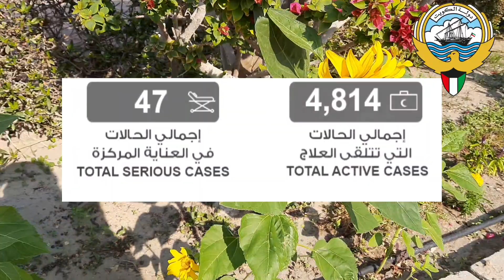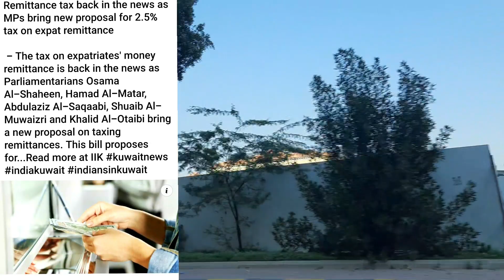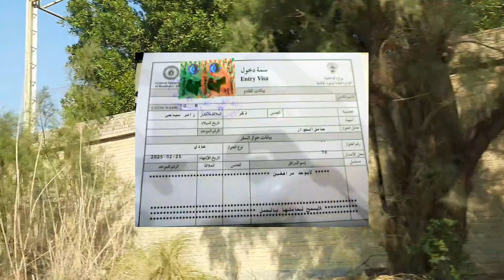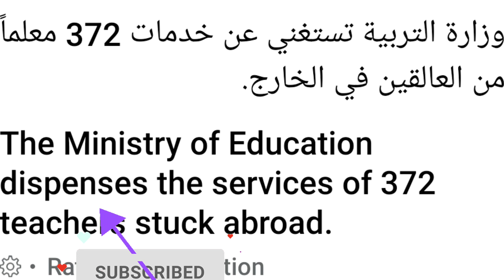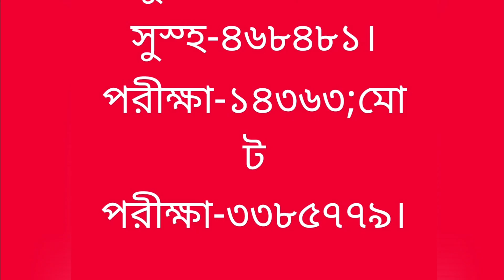কুয়েতের ৩৩ হাজার প্রবাসীর আকামা কেন বাতিল?কুয়েতি দিনার দেশে পাঠালে ট‍্যাক্স দিতে হবেKuwaitNewsBangla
assalamualaikum.
Kuwait expats

সুপ্রিয় দর্শক।
আসসালামু আলাইকুম।

31 টি ব‍্যান দেশ থেকে অন্য দেশ হয়ে কুয়েতে যেতে কতো খরচ হতে পারে -

কুয়েত থেকে দেশে টাকা পাঠালে ট‍্যাক্স দিতে হবে/৩৩ হাজার দেশে থাকা প্রবাসীর আকামা বাতিল কেনো?/KuwaitNewsBangla